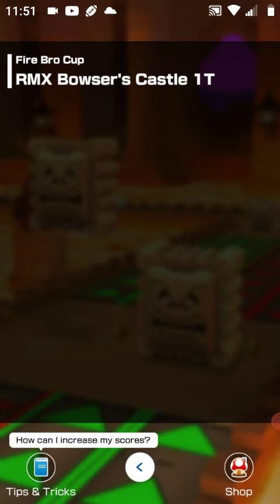Mario Kart Tour - "Animal Tour" - Fire Bro Cup 150cc Gameplay